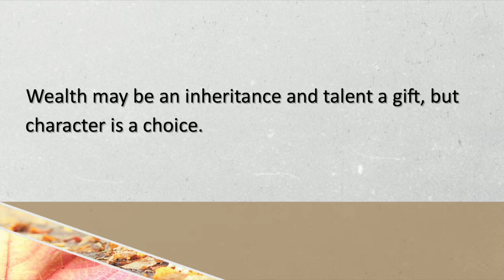How to Have an Excellent Spirit (Trailer) Pastor Mark Hoffman